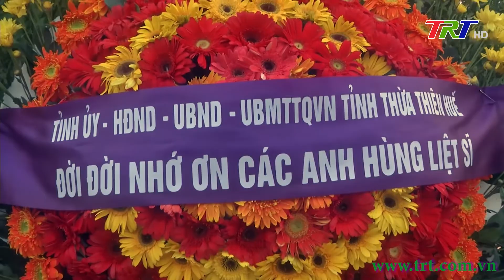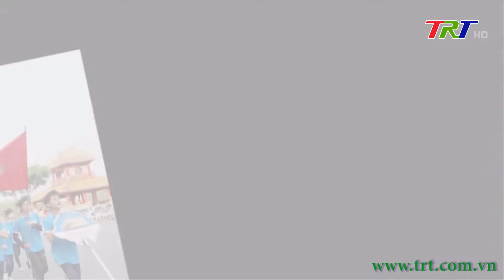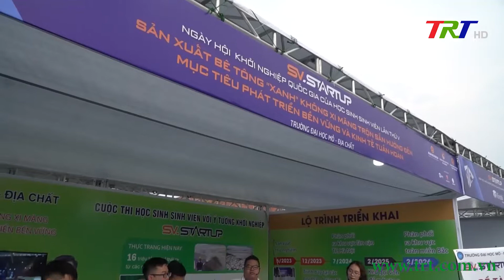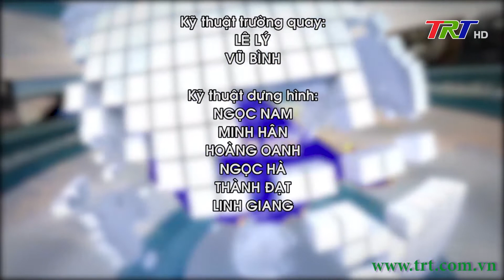Huế ngày mới 27/3/2023 (Thứ Hai)